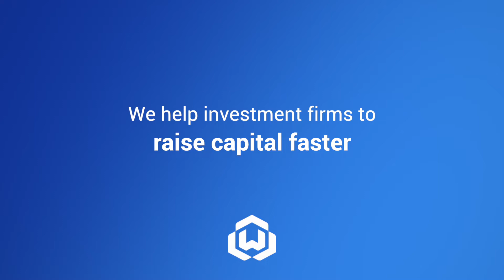Get To Know WealthBlock